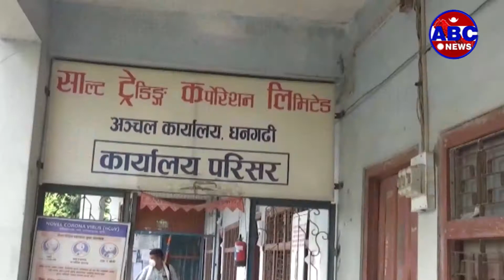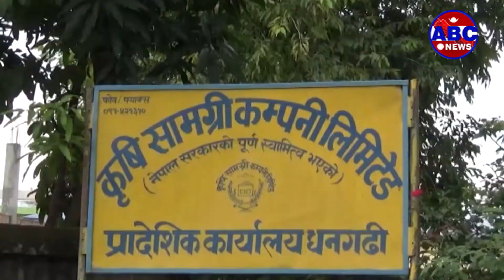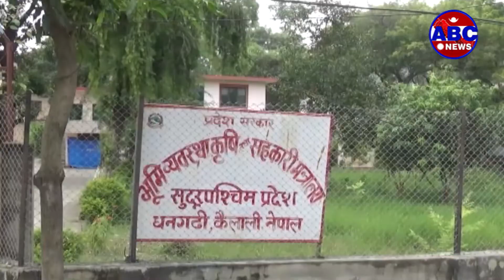ABC Report|| रासायनिक मल अभावमा सुदूरपश्चिमका किसान मर्कामा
सुदूरपश्चिमका किसानहरु यतिवेला रायासनिक मल नपाएर समस्यामा परेका छन् । एकातिर कोभिड १९ संक्रमणको उच्च जोखिम छ भने अर्कोतिर बजारमा मल नपाउने अवस्था छ । संकटको बेलामा सहजै मल नपाउँदा धान उत्पादन नै नहुने हो की भन्ने चिन्तामा किसानहरु छन् ।